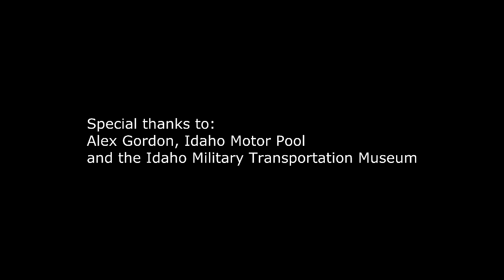Centurion Tank Crushes Minivan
Who doesn't like a good tank crush? Airailimages presents a British Centurion tank rolling over a minivan set up for this demonstration at the Idaho Military Transportation Museum grounds in Fruitland, Idaho in June 2013.